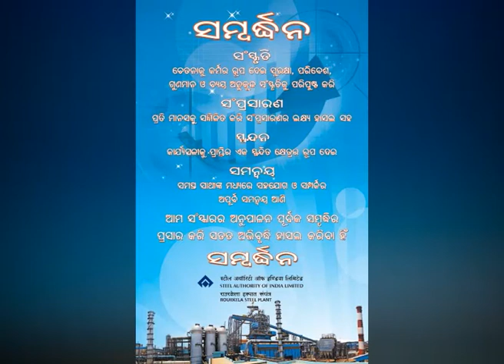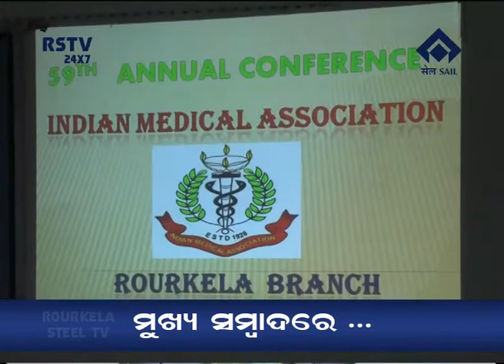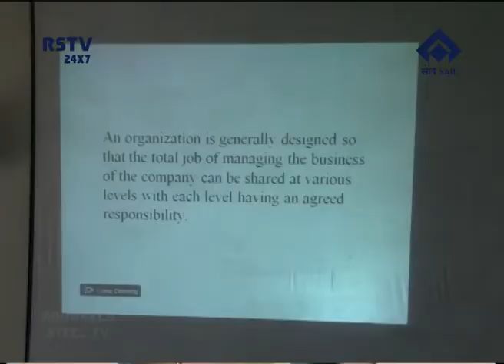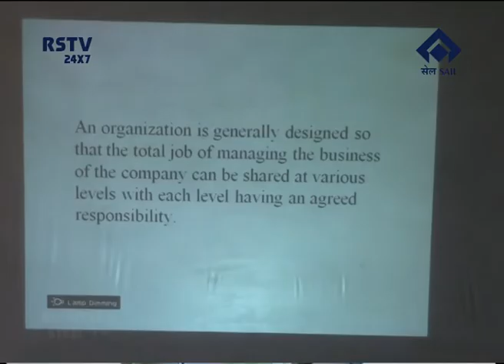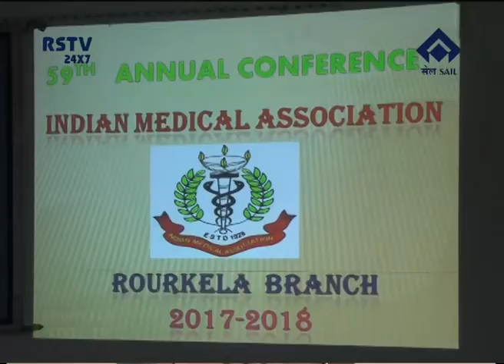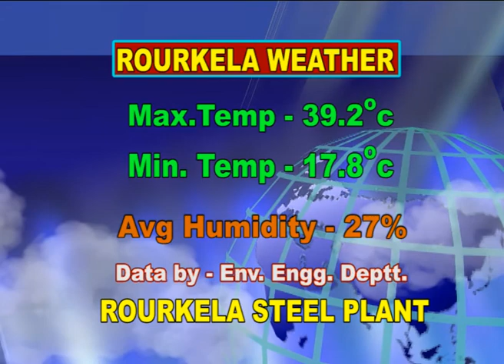ODIA NEWS DT-20/3/2018